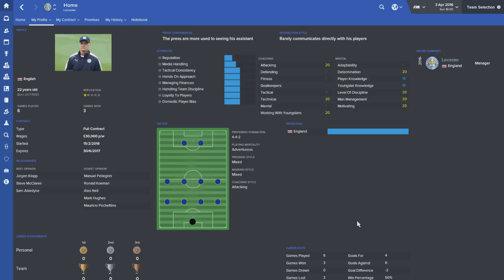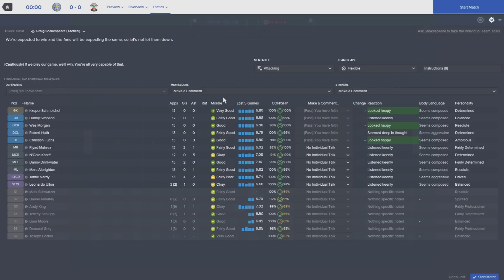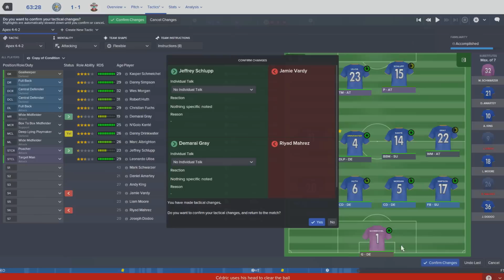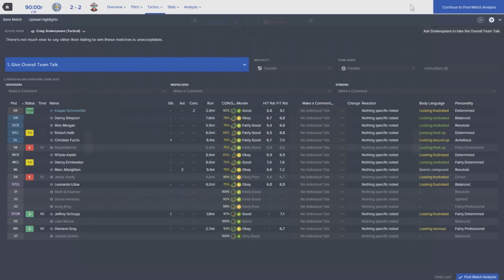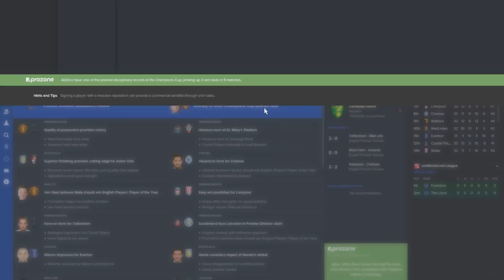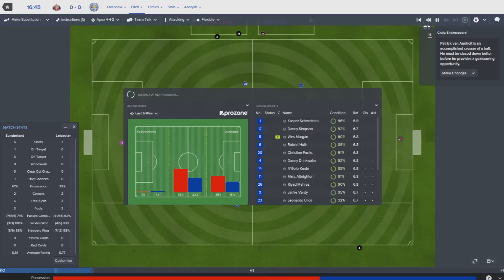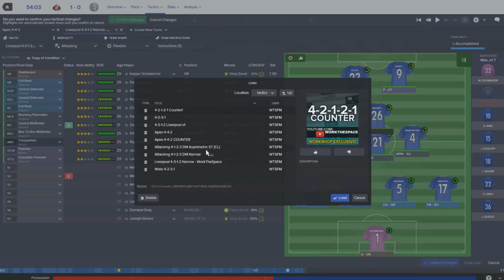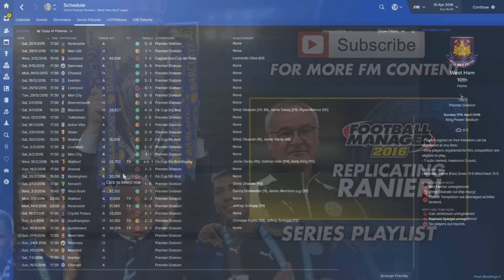Replicating Ranieri: Episode 4 | Football Manager 2016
Can we hit 750 Likes again on this series?!

Welcome to my Football Manager series where we'll be trying to replicate Ranieri's title winning feat with Leicester City. In this save we'll be taking over the reins of the Premier League champions on February 15th following their 2-1 defeat at the hands of Arsenal after Welbeck's last minute goal.

The aim of this short series is to guide LCFC to the premier league title as Raneri did this year. They'll be an episode uploaded every Monday for the next 5 weeks!

Learn more about starting your own FM save using real results on a specific date